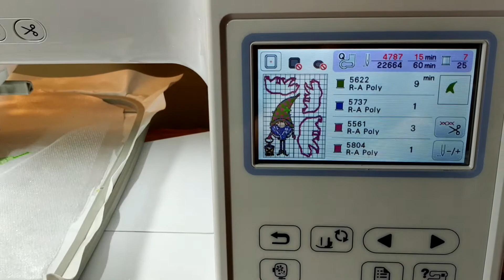Embroidery Design Gnome Lantern Christmas Patch Iron-On For Winter Holiday